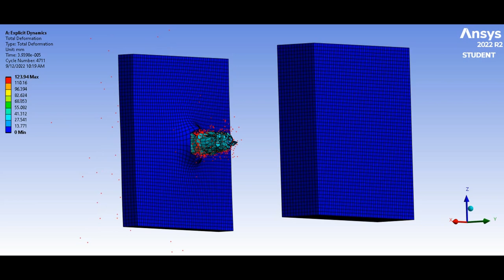M855 "Green Tip": steel penetration simulation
All models were made by myself, i will continue to make better models and more realistic simulation in the future.